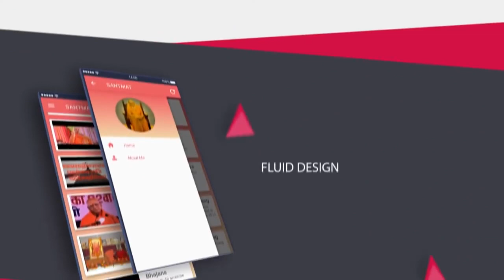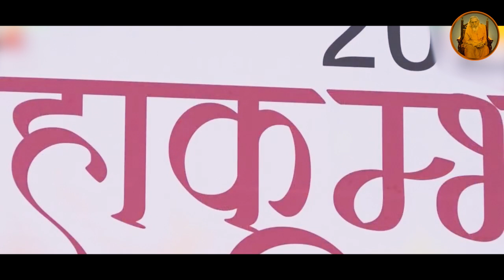Kumbh 2021 | Santmat Satsang | Swami Vyasanand Ji Maharaj | 01/04/2021 Morning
Santmat Satsang

Santmat Satsang

Vyasanand baba Paravachan | Kumbh 2021 | 01/04/2021 Morning